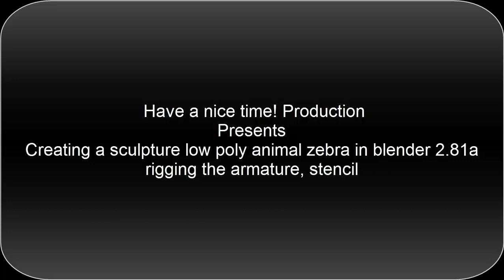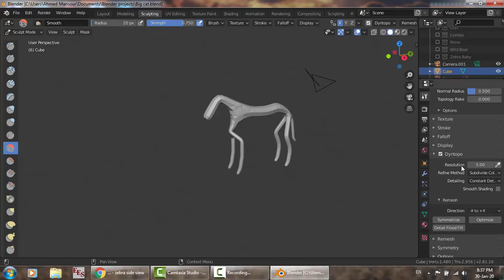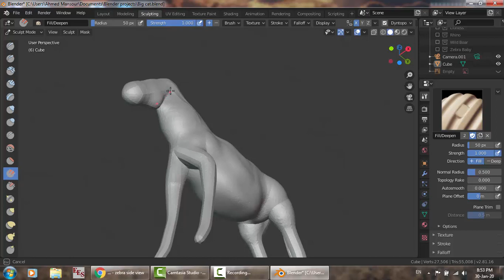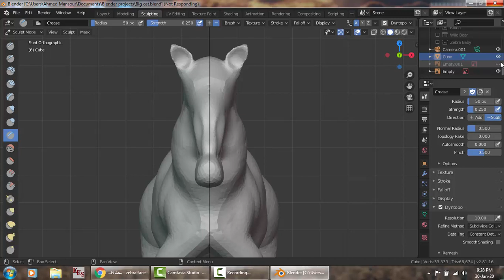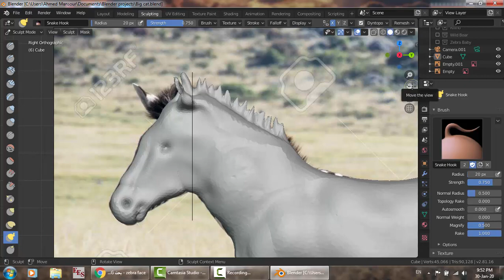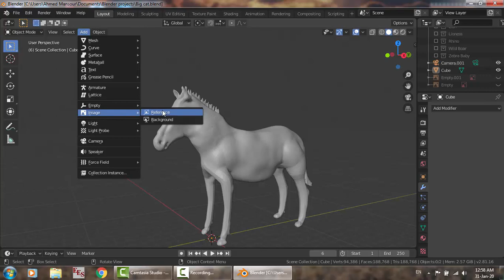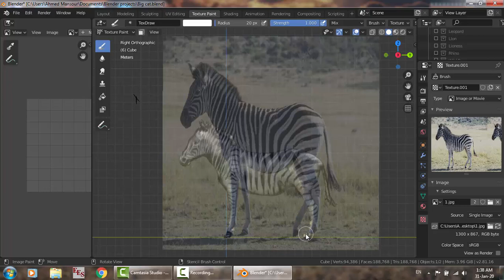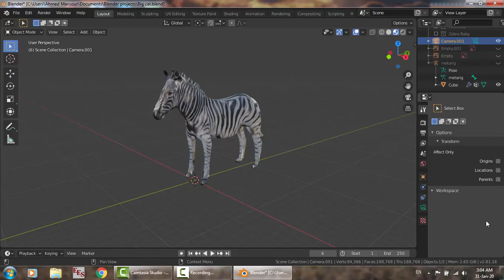Creating a sculpture low poly animal zebra in blender 2.81a rigging armature, stencil texture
Blender 2.81a was used to model a zebra. Sculpting tool was used and after that the horse armature tool was used for rigging. Texture paint was used to add natural colors to the model.